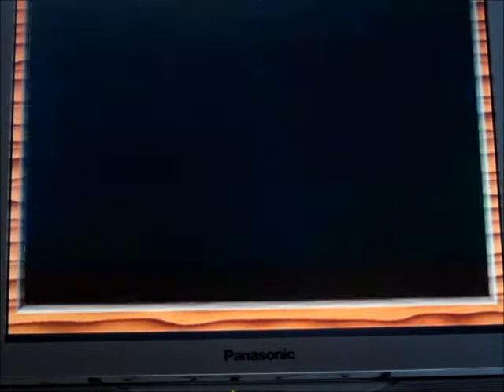super mario world part 1[butterflutterflys]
just for my fannsssss